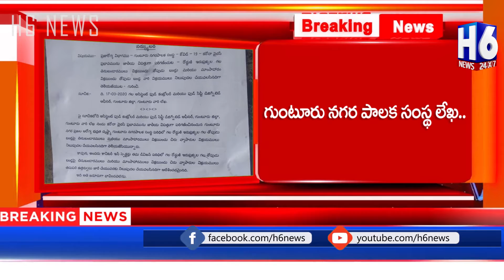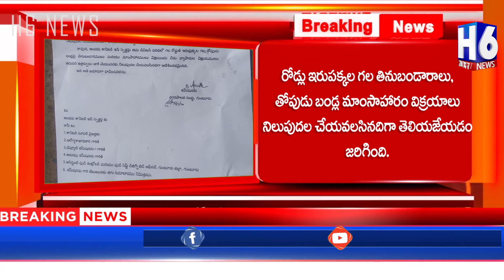Guntur Municipal Corporation Letter | H6 NEWS | TODAY NEWS